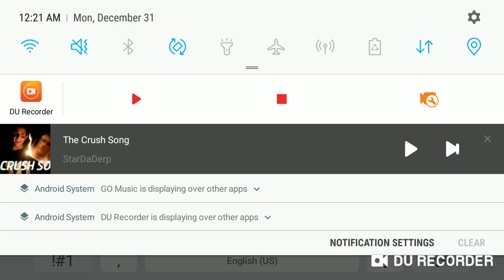The crush song/ contains bad language